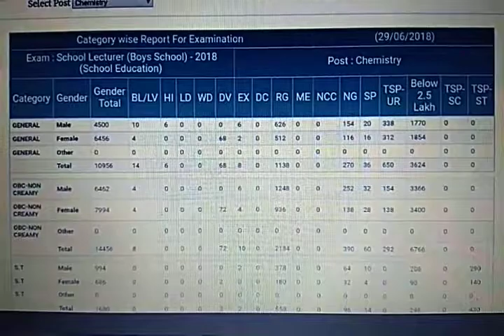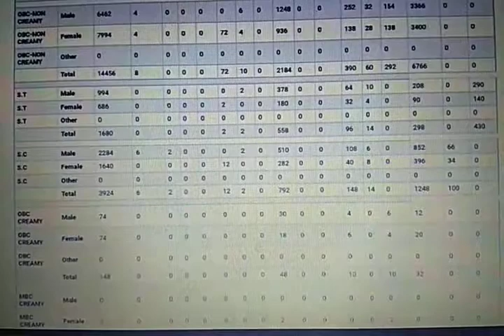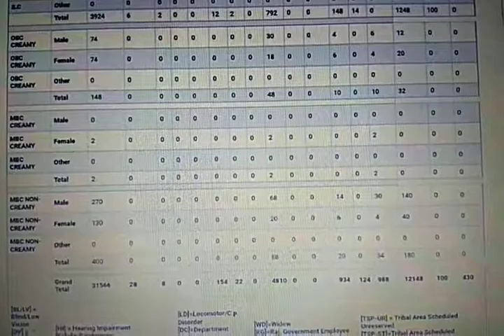RPSC 1st Grade Teacher Category Wise Total form Details - Chemistry